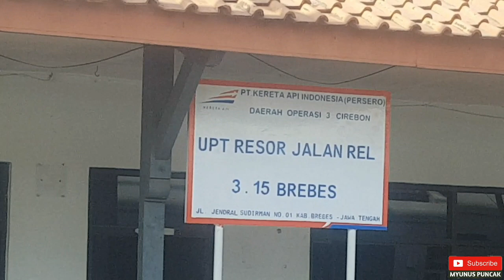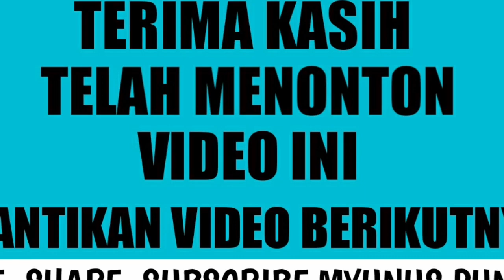Trip by Train KA Argo Cheribon Bagian 2 Naik Eksekutif 2016 Mantan Argo Lawu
Perjalanan ini dilakukan dibulan Desember 2019 jauh sebelum wabah virus covid 19 tiba di Indonesia.

Ini adalah video bagian ke 2 ( dua ) dari perjalanan saya naik KA Argo Cheribon dari Jakarta Gambir menuju ke Tegal.
KA Argo Cheribon yang saya naiki memakai K1 2016 mantan KA Argo Lawu
Ka 16 Argo Cheribon berhenti di stasiun
1. Bekasi
2. Haurgeulis
3. Jatibarang
4. Cirebon
5. Babakan
6. Losari
7. Tanjung
8. Brebes
9. Tegal ( akhir )
Bagaimana cerita lengkapnya simak saja videonya yang saya bagi dalam dua bagian, dan ini adalah bagian pertamanya.
selamat menonton